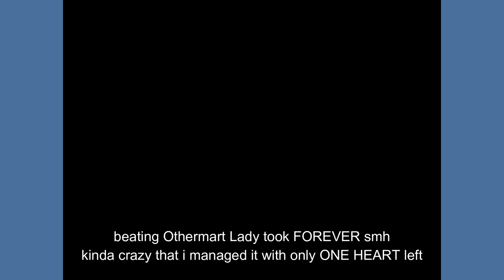all Pet Rocks clashes (with before and after clash dialogue) - OMORI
i only did this once before and i didnt record it, but since i was planning on doing it again, i decided to record it (plus fight everyone since i didnt fight Angel last time)
but honestly doing this was fun, even if fighting Ayee was a pain in my butt
also i didnt get the full before dialogue for Kel and the twins, sorry about that lmao

Pluto (Kel) - 00:00
TomatoGirl (Colorful Girl/Katie) - 00:51
Bunny (Rai) - 01:43
Rose Lad (Pretty Boy) - 03:00
Muncher King (Creepy Guy/Tucker) - 03:57
Saucy-K (Angel) - 05:37
Papa Chip (Twins/Daphne and Bowen) - 06:22
Veteran: Ocotaco (Cute Girl/Curtesy) - 07:06
Veteran: Lil'G (Glasses Man/Gino) - 08:09
Veteran: P'Terry (Fix-It Guy/Mando) - 09:24
Veteran: Cool Snake (Shopkeep/Pedro) - 10:57
Strongest Veteran: One Wing Jash (Othermart Lady/Ayee) - 13:00
fin - 16:05